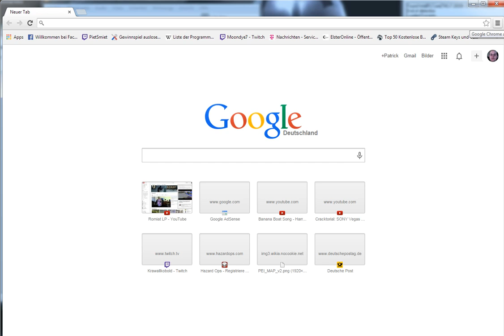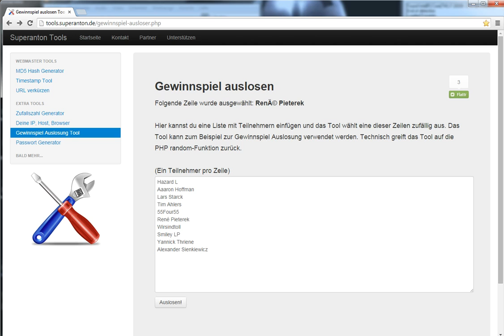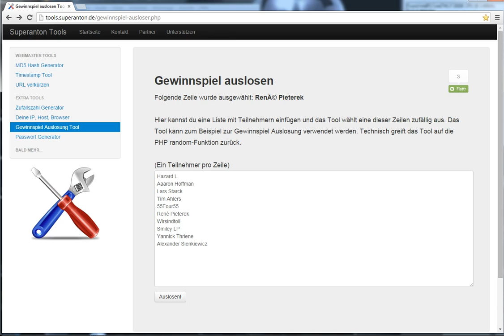Romiat LP Gewinnspiel Auslosung am 11 09 2014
Hier ist sie nun die Auslosung des Gewinnspiels.
Bitte Lieber Gewinner melde dich bei mir auf meiner Facebook seite die weiter unten hier in der beschreibung steht.

Danke für die Extreme Teilnahme von euch :)